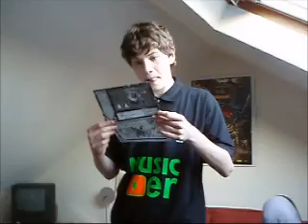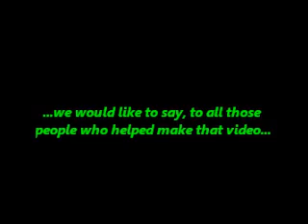The Oliver Game Show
This is one of those random videos Oliver 1 talked about. More coming your way soon!